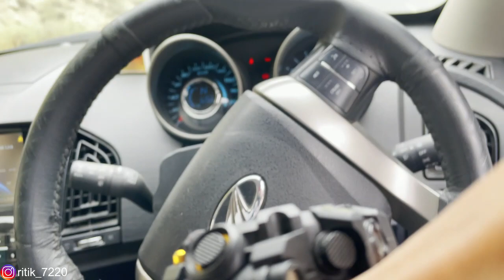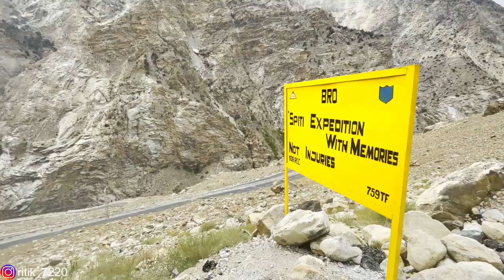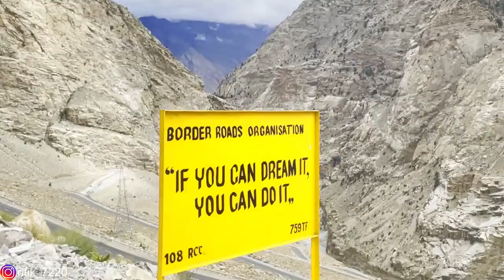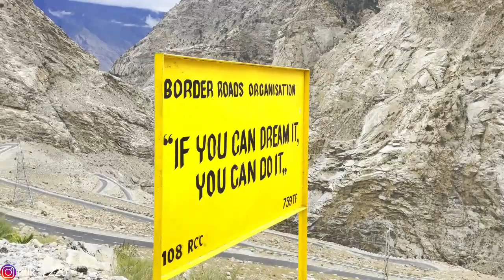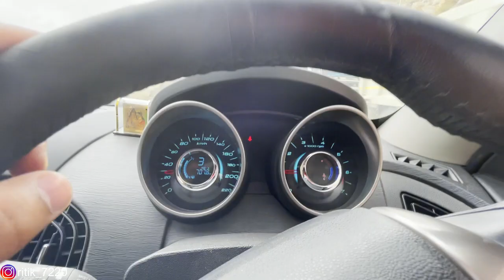Ladakh Se Bhi Choti Or Bekar Road | Spiti Valley Full Circuit Tour 2021 | Episode 6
Hello Everyone

Gear I Use:
iPhone 12pro
OnePlus 8T
GoPro 8
DJI Mavic mini
Gorilla Pod
selfie stick